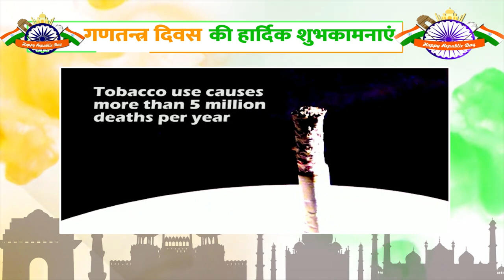गणतंत्र दिवस पर चिकित्सा अधिकारी फिरोजाबाद की तरफ से सभी को हार्दिक शुभकामनाएं